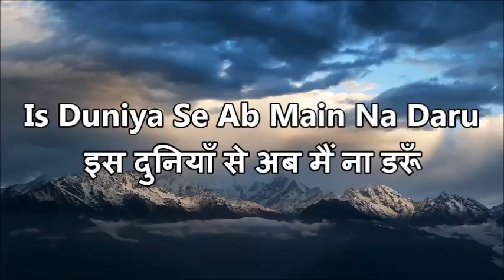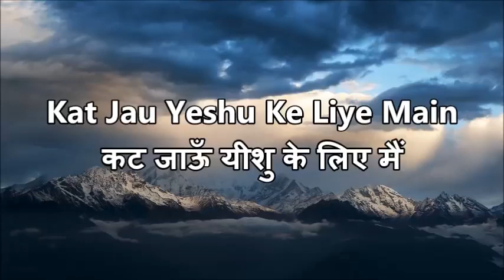Gaunga Yeshu ke liye main Song With Lyrics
LYRICS VIDEO MADE BY :- HINDI AARADHANA LYRICS